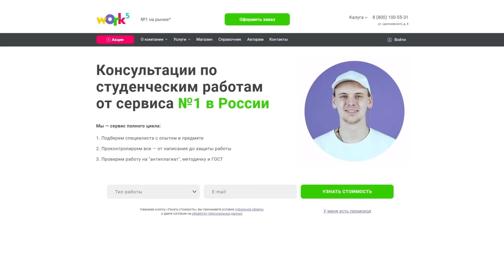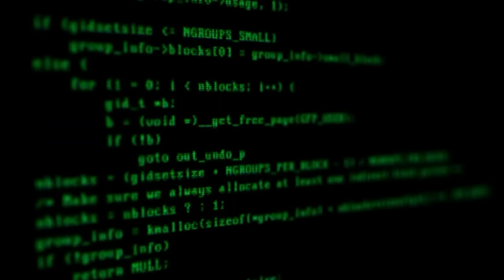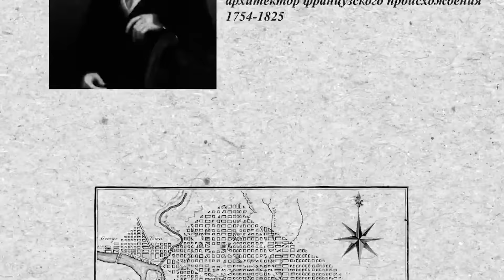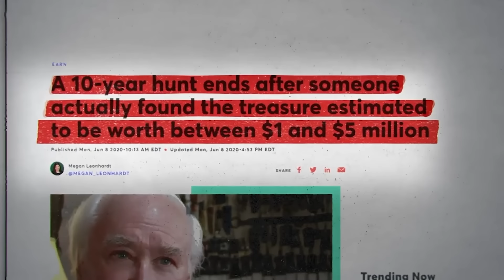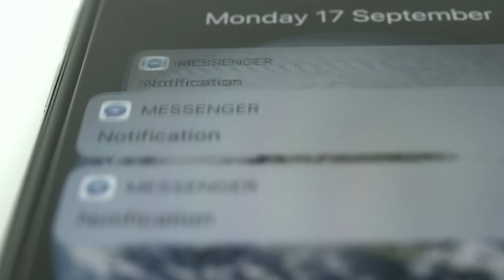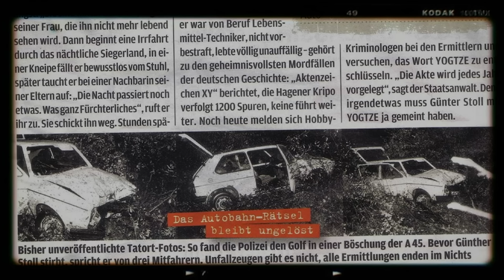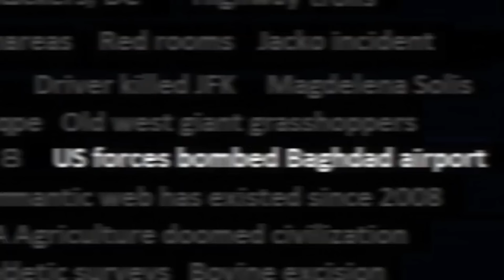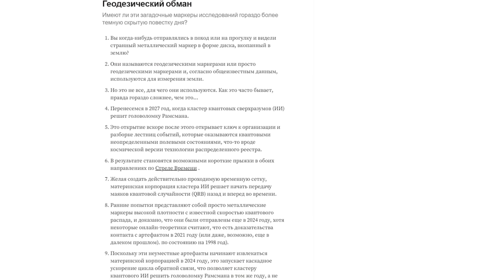СТРАННЫЕ ДОРОГИ//ЛЕГЕНДЫ И МИФЫ - [Гляциология]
Между тем это уже девятый ролик по разбору того огромного айсберга теорий заговора, всяких легенд, странных явлений и т.д. Уже по традиции упомяну, что если вы не видели предыдущую часть, желательно вам с ней ознакомиться. Части не связаны друг с другом напрямую, но просто, скорее всего несколько отсылок вы не поймете. И так, вы на канале BTD, заваривайте чай, мы начинаем.

0:00 - Вступление
1:29 - Спидраны модераторов Фейсбука
2:10 - Мимитическая теория/Теория козла отпущения
2:50 - Поклонение микро
3:23 - Блекаут в Атланте в 2017 году
4:08 - Римская метафизика
4:19 - Bethesda создала биткоин
4:49 - Заколдованные вебсайты
5:24 - Коды WebDraiwer Torso
6:55 - День, когда земля кричала
7:17 - Плоская теория
7:44 - Глубоководные исследовательские базы
8:20 - 66 книг Библии (Ключевые слова)
8:45 - "День Сурка" придумали для фильма
9:05 - Торсионные поля
9:28 - Крики на станции "Бетнал-Грин"
9:59 - Ланфан
10:41 - Рациональная гравитация
11:13 - Бору приснилась его теория
11:24 - Большой взрыв создал ДНК
11:36 - Смитсоновский институт
11:51 - Сталкер Морган Ингрэм
13:24 - Кристин Амброзия
13:38 - Свидетели стрельбы в Лас-Вегасе
14:19 - Вулканы == Ядерная энергетика
14:26 - Поле Сознания
14:50 - Сокровища Верде
15:30 - Stingray tracker DC
16:28 - Дорожные тролли
16:57 - "Призраки Цаво" были Верельонами
17:33 - Антинатализм
17:50 - Башни Близнецы были уничтожены ядерным оружием
18:36 - "С широко закрытыми глазами" концовка с похищением
18:53 - Зоны окон
19:06 - Redroom
21:12 - Инцидент с "Джеко"
21:35 - Фрактализация
21:45 - Эфирное общество
21:54 - NASA создали Луну
22:03 - Не существует
22:30 - Камни Буя
22:43 - "YOGTZE"
23:24 - Звонки Баширу Кучачи
24:21 - Водитель грохнул Кеннеди
24:29 - Магдалина Солис
24:49 - Взлом Сансары
24:56 - Институт Ноэтических наук
25:29 - Этика анти-жизни
25:44 - Вечное настоящее
25:51 - Канализационный сгусток
26:21 - Третий человек на веревке
26:25 - Гигантские кузнечики старого запада
26:37 - Абиогенная нефть
27:00 - Ночное океан
27:22 - Транс Ширли Кромати
27:38 - Потерянные записи Уотергейта
27:45 - OJ прикрыл сына
28:09 - Керала B
28:29 - США бомбили аэропорт Багдада
29:36 - Аретологии
29:40 - Плеядианцы злобны
29:55 - Ихтиозавр Гектора (Истинные параметры размера организма)
30:27 - Семантическая сеть существует с 2008 года
30:38 - Миры
30:48 - Сеномикс
31:19 - Google владеет 23andme
31:38 - Билокация
31:44 - Красная ртуть
32:08 - Испанский клаудбастер
32:24 - Сельское хозяйство обрекает цивилизацию
32:33 - Nexus 7
32:50 - Китайский бум в распознавании лиц
33:06 - Безреактивный привод
33:19 - Дети Индиго
33:36 - Джонни Гош
33:57 - Расправа над быками
34:11 - Секретные геодезические метки